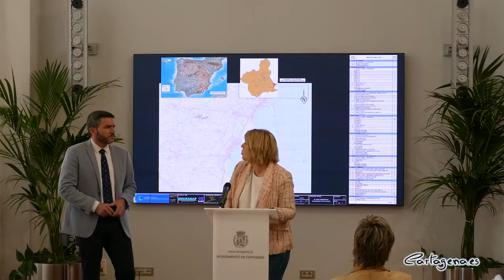El Ayuntamiento vuelve a exigir el colector de vertido cero para cortar la descarga del acuífero...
La alcaldesa, Noelia Arroyo, ha vuelto a pedir que ejecute el colector vertido cero para cortar la descarga del acuífero, contaminado por nitratos, en el Mar Menor. Así lo ha manifestado tras la reunión del Foro de Coordinación Interadministrativa del Mar Menor, celebrado este viernes en Cartagena, en la que ha recordado que la construcción del colector fue reclamada como prioritaria por el Pleno del Ayuntamiento de Cartagena al comienzo de la legislatura.

La regidora ha recordado que un segundo informe del Ministerio para la Transición Ecológica sostiene que el acuífero seguirá contaminado al menos 20 años más, y sostiene que no podemos resignarnos a descontaminar el acuífero antes de 2039. “El Mar Menor no va a soportar 20 años de nitratos, ni la economía ni los vecinos”, ha dicho Arroyo.

Arroyo ha recordado que es el colector vertido cero el que puede impedir que el acuífero contaminado descargue en la laguna, tal y como reconocía el Ministerio a través de la memoria del plan del colector vertido cero, “cuyo objeto final es disminuir al máximo el vertido al Mar Menor de las aguas que, procedentes del acuífero cuaternario del Campo de Cartagena, alcanzan la laguna. También se prevé la captación de las aguas que discurren por la rambla del Albujón en el tramo inmediatamente anterior a su desembocadura”, según recogía el documento.

Para la alcaldesa, la solución “contra esta condena a 20 años de desastre la tiene elaborada el Ministerio”, y se conoce desde hace años. Y ha recordado que el proyecto, presupuestado en 70 millones de euros, está terminado y diseñado para canalizar 12 hectómetros cúbicos al año.

“Cada año que no se hace es un año más hacia la muerte del Mar Menor. Debe hacerse, debe hacerse con urgencia y nos da igual que lo haga el Ministerio o la Comunidad Autónoma”, ha dicho la alcaldesa, que ha calificado de inexplicable “que tengamos la solución preparada y no la pongamos en marcha”.

CONTRATO RETIRADA DE BIOMASA

Arroyo también ha recordado que el Ayuntamiento de Cartagena “va a adjudicar este mismo mes de mayo un contrato por un importe de 90.000 euros para la retirada de biomasa de las playas del litoral del Mar Menor de la zona de Cartagena”, ha resaltado la alcaldesa.

“Con este contrato puente ya habremos dedicado 290.000 euros a la limpieza de biomasa en el Mar Menor con un contrato puente más el contrato provisional de 200.000 euros que ya habíamos aprobado, hasta la adjudicación del gran contrato de mantenimiento que hemos licitado para cuatro años por parte del Ayuntamiento y que prevemos que se pondrá en funcionamiento antes de que termine el año, tras la resolución de todos los trámites administrativos”, ha dicho la regidora.

La alcaldesa ha comparecido tras la reunión con el consejero de Agua, Agricultura, Ganadería, Pesca y Medio Ambiente, Antonio Luengo, que ha vuelto reclamar al Gobierno de España la transferencia de las competencias de la cuenca vertiente del Mar Menor para poder actuar en el acuífero y las ramblas de forma urgente, “una petición que ya realizamos el pasado 20 de agosto y a la que ni siquiera nos han respondido”.

“Tras las últimas semanas, en las que hemos tenido precipitaciones de manera continuada, asistimos a como el Albujón ha pasado a convertirse en el segundo río más caudaloso de la Región, vertiendo al Mar Menor 1.485 litros de agua dulce por segundo y 10.226 kilos de nutrientes, lo que sumado al resto de entradas superficiales supone la entrada al día de 156 millones de litros de agua dulce y 15.548 kilogramos de nutrientes”, ha informado Luengo.

A la reunión ha asistido de forma telemática el Secretario de Estado de Medio Ambiente, Hugo Morán; los alcaldes de San Javier y San Pedro del Pinatar, José Miguel Luengo y Visitación Martínez; así como el Secretario general de la Delegación del Gobierno, Francisco Giménez; el Director General del Agua, José Sandoval; el Secretario general de la consejería, Víctor Manuel Martínez, los concejales de Litoral e Infraestructuras, Cristina Pérez y Diego Ortega; y el portavoz del comité de asesoramiento científico, Emilio María Dolores.